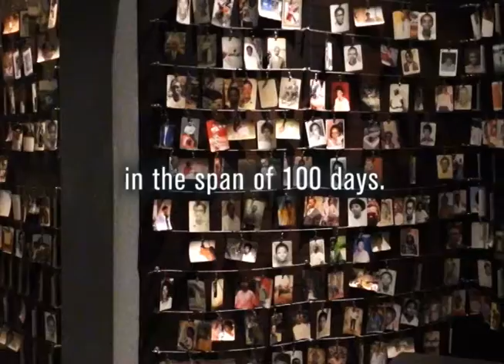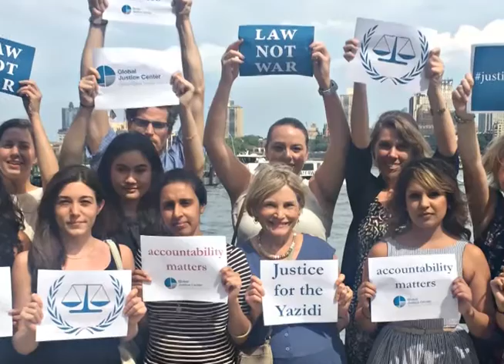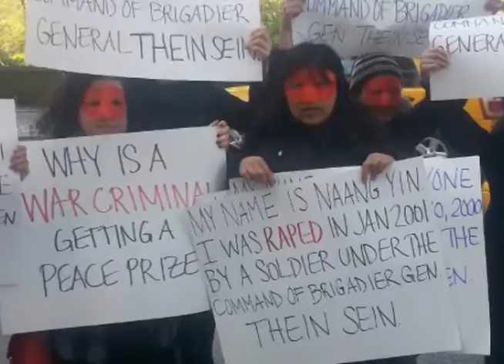Righting Wrongs: Global Justice for Gender Violence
The Global Justice Center was founded to fill a critical need in the international human rights field. The success of the human rights revolution over the last 30 years has resulted in treaties and international human rights laws that need to move from paper to practice. Now is the time for enforcement and implementation; and to do this, aggressive lawyers are needed who combine international law expertise with strategic and creative lawyering skills. That is where the Global Justice Center comes in.

Photo and Video Credits:
0:06: “Never Again” by Adam Jones
0:07: “Panorama of Photos of Genocide Victims” by Adam Jones
0:15: “Rape—A Weapon of War” by Robin Hammond
0:44: “Bagan Temples” by KX Studio
0:47: “Myanmar Army Personnel” by Peerapat Wimolrungkarat
1:11: “Iraqi Yazidi activists Nadia Murad and Lamiya Aji Bashar receive 2016 Sakharov Prize” © European Union 2016 - European Parliament
1:29: “Iraqi Yazidi refugees in Newroz camp receive help” by UK Department for International Development
1:36: “Amal Clooney’s Speech on Nadia Murad’s Appointment as UN Goodwill Ambassador” by Yazda